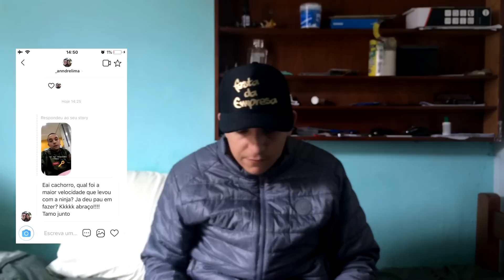RESPONDENDO PERGUNTAS DO INSTAGRAM | MOTOLP101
CRÍTICAS E ELOGIOS SERÃO MUITO BEM VINDOS!